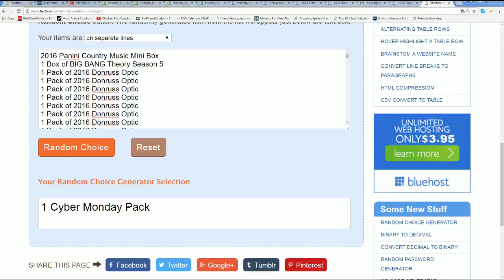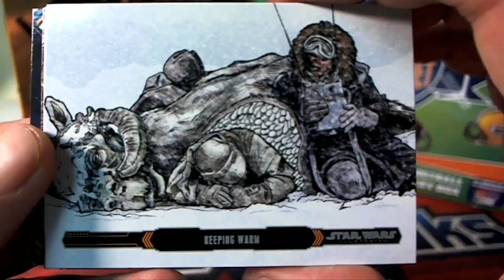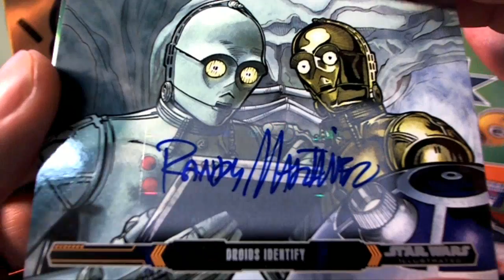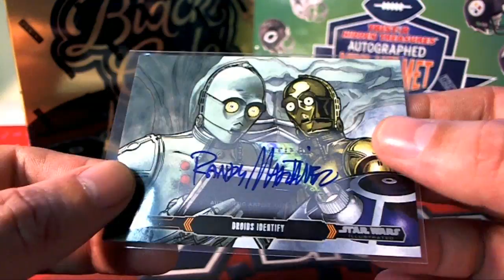Robert J Match Game